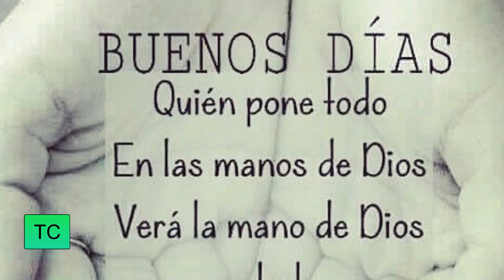Falleció la mamá de Paola Durante y su prima Bárbara Mori así lamenta la noticia